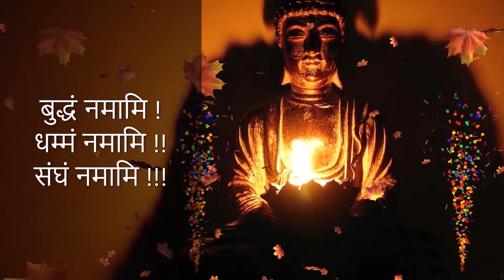Special Dhammadeshana | समतानगर वर्षावाश धम्म कार्यक्रम समापन समारोह | Vassa Dhamma Program